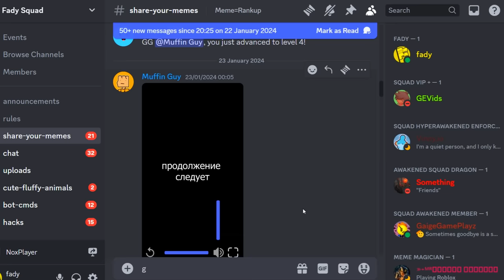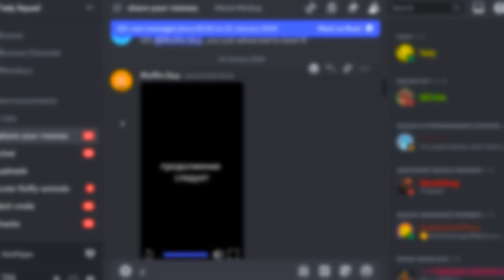Can I merge a MONSTER BULLDOZER?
Game: Merge Destruction City Smash